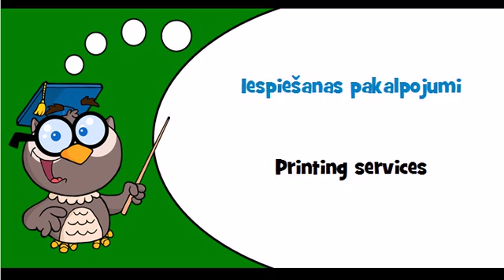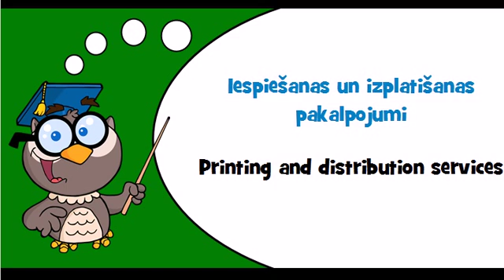Discover Latvian language Theme = Printing services